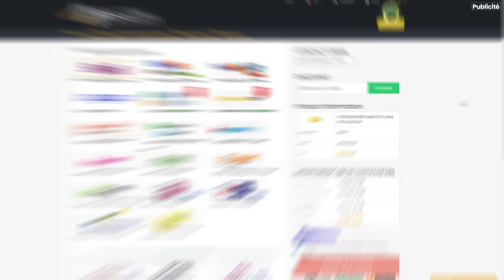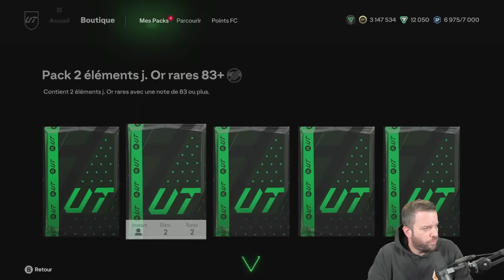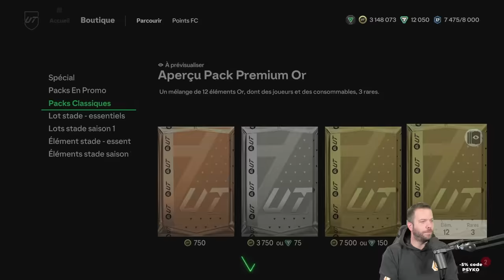J'AI PACKÉ UNE ICÔNE CENTURION !! - ROAP #36